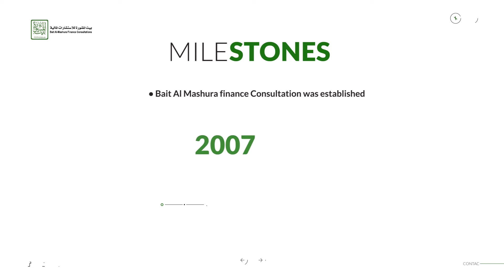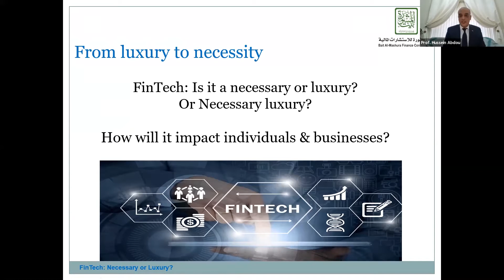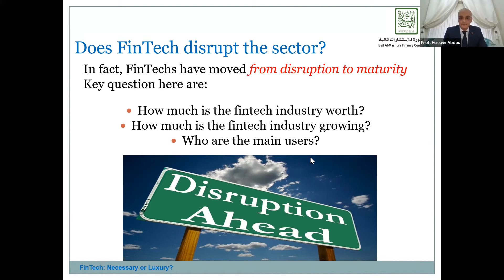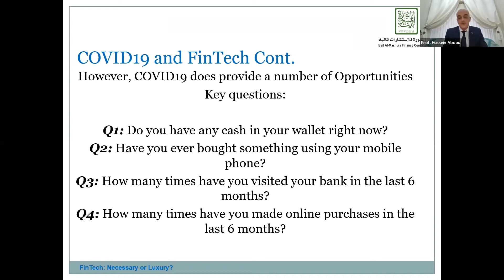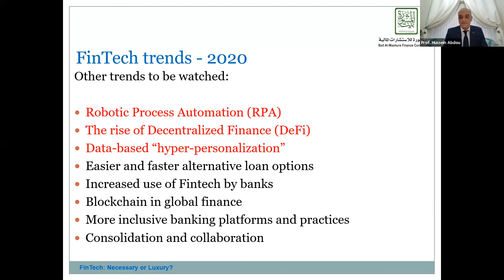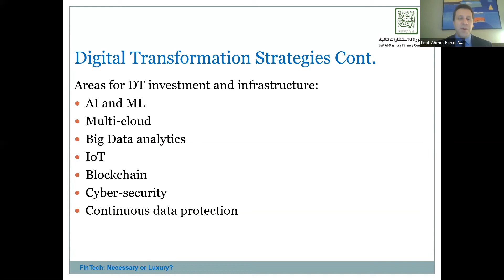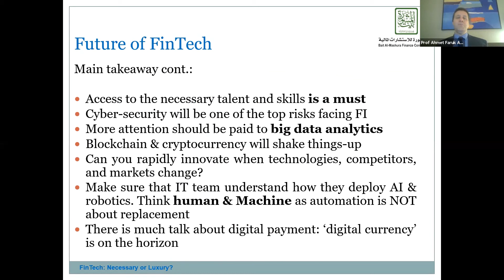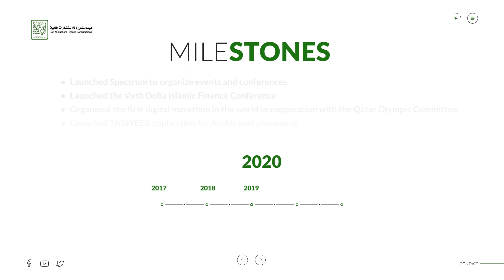Fintech: Necessary or Luxury? | Prof. Dr. Ahmet Faruk Aysan | Prof. Dr. Hussein Abdou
Bait Al-Mashura Finance Consultations conducted a free webinar entitled "Fintech: A necessity or a luxury" to the public on Sunday, January 24, 2021.

The Webinar was conducted by Prof. Dr. Hussein Abdo, Dean of the College for Research and Innovation at the University of Central Lancashire in Britain, Executive Director of UCLan BME Research Center and Professor of Banking and Financial Sciences at the College of Business and Justice, and the workshop was moderated by Prof. Dr. Ahmed Farouk, Professor of Islamic Finance and Economics, College of Islamic Studies, Hamad Bin Khalifa University, Qatar foundation.

Bait Al-Mashura
Bait Al-Mashura (Al Bait) is a specialized center for consultations related to finance, investment, management, Shari’ah audit, and professional training. It was established in 2007 and obtained the license from Qatar Central Bank for offering financial and investment consultations, thereby it has become the first Qatari firm to obtain such a license in the State of Qatar.